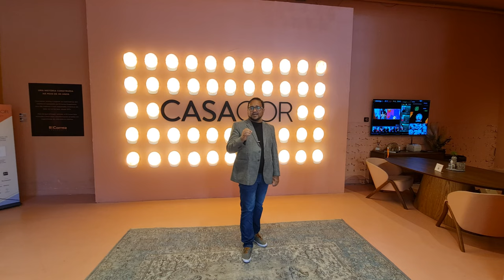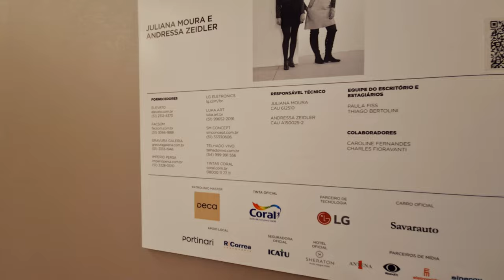CasaCor RS - Casa Atrium Bem Viver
Juliana Moura e Andressa Zeidler - Atrium Bem Viver
(Cristiano Bauce/CASACOR)
Juliana Moura e Andressa Zeidler - Atrium Bem Viver. O projeto faz uma releitura neoclássica do atrium da Roma Antiga: uma...